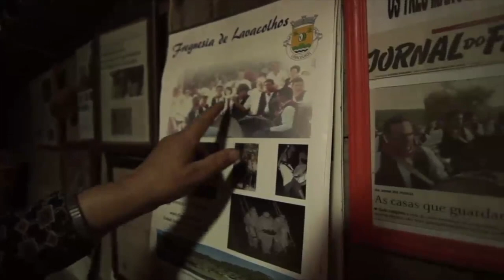Documentario Patrimonio part 1 - OS CONSTRUTORES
Imagens de Simone Cannova (2017)